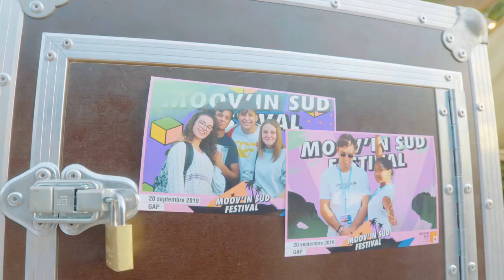Moov'In Sud Festival 2019 - Le Quattro Gap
Retour en images sur le Moov'in Sud Festival au Quattro à Gap avec Ofenbach et Mozambo.
Le 13 septembre, à Nice, et jusqu’au 18 octobre, à Marseille, la Région Sud part en tournée à la rencontre de ses jeunes ! Au programme et au cœur du festival : un grand village itinérant qui se déplacera de ville en ville dans 5 départements de Provence-Alpes-Côte d’Azur afin de vous accueillir à travers différentes animations et 5 grands concerts.